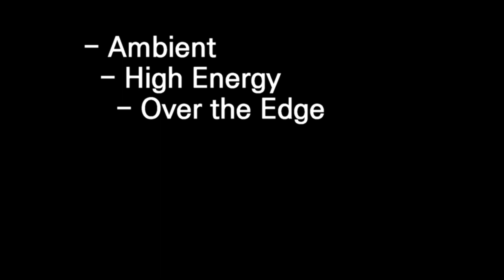[ Over the Edge ] Sound source for Copyright free by Pinnacle studio